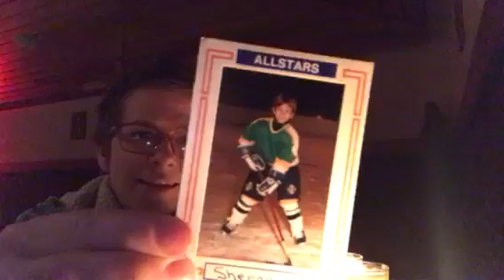Happy Chappy Corner Light in the Darkness and Gods plan of Love